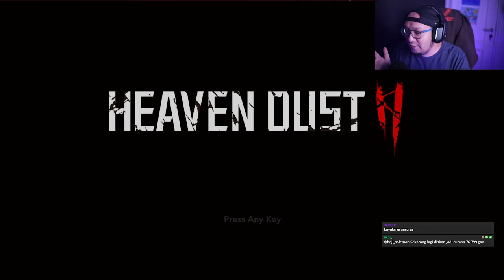Resident Evil KW ini bagus juga - Walkthrough Haven Dust #2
Inilah adalah highlight dari Stream Twitch

Kalian bisa Support gua lewat sini